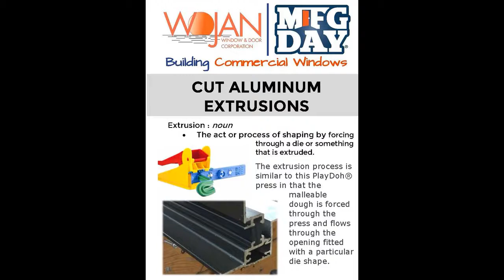Celebrating Manufacturing Day 2020 Virtually with Wojan Window & Door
Get a simple overview of how we manufacture our custom commercial aluminum windows in this 1-minute video, compiled especially for ManufacturingDay 2020.